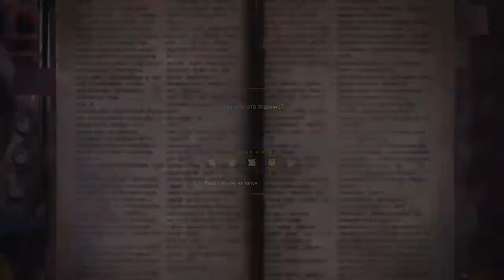Monster Hunter: World_ убить легиану